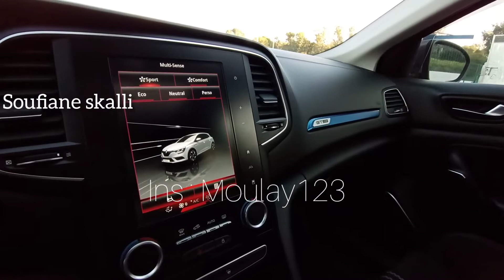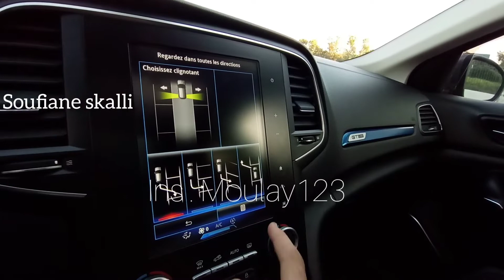Review : RENAULT MEGANE GT 165cv BLEU TOIT OUVRANT SPORT 100% MOROCCO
Renault Megane 4 GT line Bleu Iron Toit ouvrant
Megane 4 GT Sport
Soufiane skalli
Test Drive megane 4 gt line
Megane 4 Intens Maroc
moulay123
Rabat Sale Casablanca